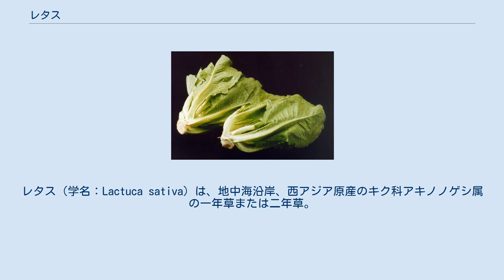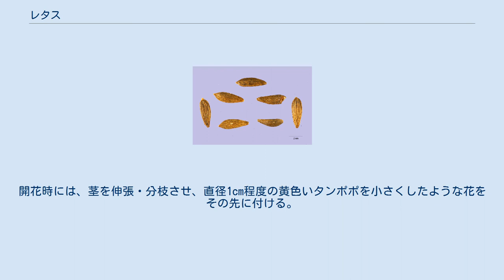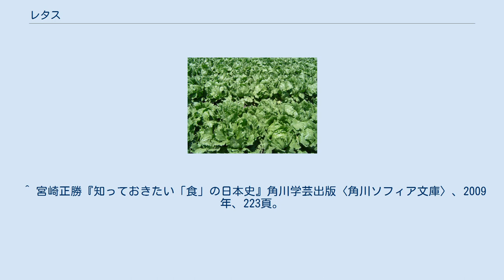レタス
レタス（学名：Lactuca sativa）は、地中海沿岸、西アジア原産のキク科アキノノゲシ属の一年草または二年草。
野菜として利用される。
和名は、チシャ（萵苣・苣、乳草、チサとも）。
 欧米では葉部分を主にサラダ、ハンバーガー、タコスなどに利用し生食するが、フランスではソテーにすることもある。
紀元前6世紀よりアケメネス朝ペルシアで栽培が始められ、古代ギリシャでは媚薬・催淫薬として広く食された。
 日本の多くの地域では古くから掻き萵苣（カキヂシャ）が食用利用され、1697年に出版の『農業全書』にも栽培や品種、調理法などが記されている。
現代の市場には玉レタス、リーフレタス、サラダ菜など様々あるが、日本においてはクリスプヘッド型の玉レタスが主に流通し、サラダにして生食することが多い。
その他、みそ汁やスープの具、おでんの添え物やおひたし、蒸し煮や炒め物、チャーハンの具など、諸々に調理され各家庭から料理店と広く用いられている食材である。
 中国などでは中華炒め、鍋料理、クリーム煮など加熱調理することが多く、葉だけでなく茎も重要な食材となる。
また、加熱する事によって独特の苦味が弱まると共に旨味が増す。
 レタスは生育初期の茎が非常に短く、ロゼットを形成する。
他の野菜と異なり、高温条件が続くと開花のために茎を伸張・分枝させる。
この現象を抽苔と言う。
レタスでは一般に日平均温度の積算が1700〜2500℃で芯が伸張し始める。
開花時には、茎を伸張・分枝させ、直径1cm程度の黄色いタンポポを小さくしたような花をその先に付ける。
なお、開花時間は非常に短く、朝の1〜2時間程度しか咲かない。
葉を食用にする際は、抽苔が起こる前に収穫しなければならない。
 新鮮なレタスを切ると白い乳状の苦い液体が滲出するが、これはポリフェノールの一種である。
レタスの語源はラテン語で「牛乳」という意の語Lacであり、また、和名のチシャ（チサ）も「乳草（ちちくさ）」の略で、共にレタスの切り口から出る液体の見た目に基づき付けられた呼び名である。
 鎮静作用のあるセスキテルペノイドのラクチュコピクリンがわずかに含まれており、レタスには「軽い鎮静作用、催眠促進」の効果があると俗に言われているが、本種には効果を期待できるほどの量は含まれていない。
19世紀頃まで鎮静剤として利用されていたのは、本種ではなく同属のワイルドレタスである。
 俗説で「玉レタスを4分の1程度食べると眠くなる」と言われ、韓国では仕事前の職業ドライバーが食べてはいけない食べ物として知られている。
ビアトリクス・ポターの絵本「フロプシーのこどもたち」の記述をアイデアに、関西テレビにより、『発掘!あるある大事典』内で、実験結果が捏造された。
捏造の理由は、もともとラクチュコピクリン含有量の少ない本種を水分の多い生の状態で使用したため、どんなに大量に投与しても意図通りの結果が得られなかったからである。
 レタスは、その特徴により次の種類に分けられる。
 ^ 宮崎正勝『知っておきたい「食」の日本史』角川学芸出版〈角川ソフィア文庫〉、2009年、223頁。
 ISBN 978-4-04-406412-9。